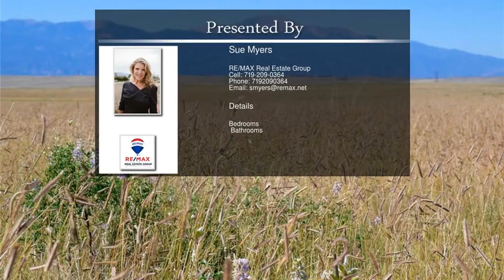Lot 7 S Franceville Coal Mine Road Colorado Springs CO 80929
It's all about country living but still being close to the conveniences of the city. Beautiful property just minutes from Colorado Springs. Level meadow with expansive views of Pikes Peak and the Front Range. This is one of eight 35-acre parcels being offered. Water rights include two (2) annual acre feet of not-nontributary groundwater in the Laramie-Fox Hills aquifer underlying the Overlying Land as adjudicated in Case No. 87CW08, Water Division No. 2.